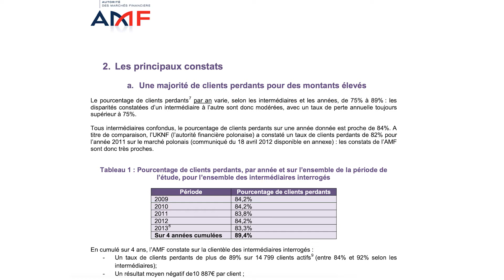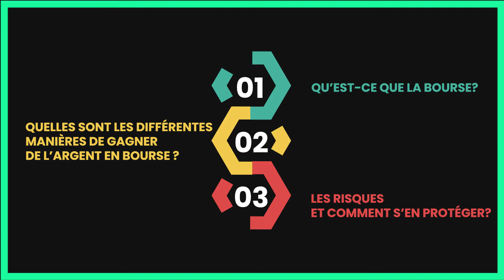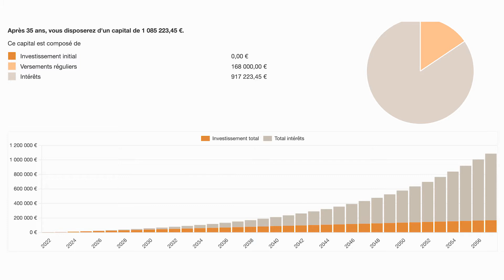Comment investir en BOURSE : les bases pour DÉBUTANT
Beaucoup de personnes veulent investir en bourse mais très peu passent à l'action 🤯
Pourtant, il est possible d'élaborer une stratégie d'investissement passive en y passant quelques minutes par mois, et en faisant mieux que la majorité des investisseurs particuliers qui, statistiquement (AMF) perdent de l'argent en bourse, souvent en faisant du trading 💸

Le trading est réservé aux professionnels de la finance, c'est un vrai métier et complètement inadapté à la majorité des particuliers ⚠️

L'investissement passif à long terme, lui, souvent délaissé par les particuliers, est pourtant beaucoup plus simple à mettre en place et permet de faire même mieux que les gestionnaires de fonds actifs ! 🚀

Cette vidéo te donnera toutes les bases pour investir en bourse sereinement à long terme de manière passive.

✅ PEA/CTO : Jusqu'à 130€ offerts sur Boursorama grâce à notre lien de parrainage

🚀 INTERETS COMPOSES : fais tes tests en jouant sur le versement mensuel, l'horizon d'investissement et le taux d'intérêt pour te rendre compte de la puissance des intérêts composés sur le LONG TERME !
SOMMAIRE :
00:29  Introduction
00:57 Les idées reçues sur l'investissement en bourse
02:21 Sommaire
03:04 Qu'est-ce que la bourse ?
08:00 Gagner de l'argent en bourse : long terme et court terme
26:17 Quels sont les risques et comment s'en protéger ?
30:55 Comment optimiser sa fiscalité ?
36:15 Passer à l'action en 5 étapes
43:47 Les erreurs les plus courantes à ne pas commettre
45:58 Conclusion

Clause de non responsabilité : Cette vidéo ainsi que toute les autres vidéos de cette chaîne ne constituent pas un conseil en investissement et chaque investisseur doit faire ses propres recherches avant d'investir.